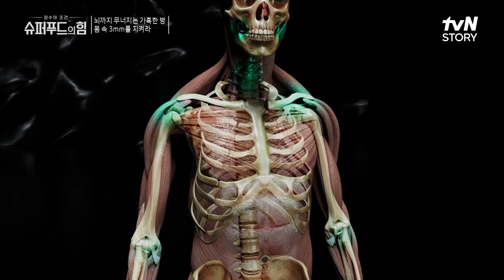3mm로 노년의 삶의 질을 향상시킬 수 있다? 장수의 필수 요소 ((관절)) 슈퍼푸드의힘 EP.22 | tvN STORY 220508 방송